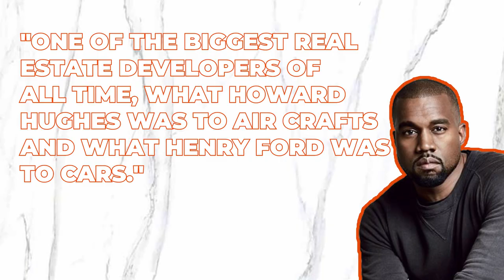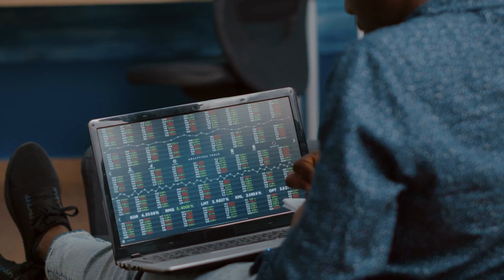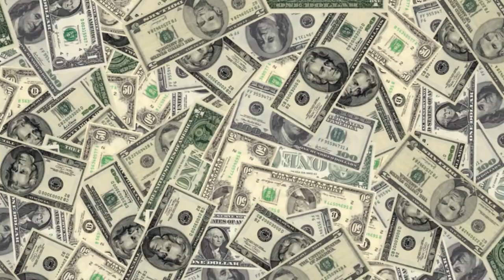How Kanye West Spends His Billions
Kanye West is one of the greatest hip hop artists of all time, but in recent years he has been considered a fashion icon too! By teaming up with Adidas to create the brand Yeezy, Kanye West has taken the sneaker industry by storm with huge waiting lines for product lines that sell-out in minutes and allow resellers to sell for up to 10x the original price.

Ye' has been very smart with his marketing techniques and this has caused his wealth to skyrocket! So how does Kanye West spend his billions?

Chapters:

0:00 - Intro
0:46 - Net-worth Breakdown
1:10 - Home In Calabasas
1:55 - 2 Massive Ranches
2:25 - Gold Plated Toilets & Louis Vuitton Wheelie Bins
2:55 - 300 Acres In Calabasas
3:05 - Chicago Theatre
3:29 - Gifts For Kim Kardashian
4:48 - Gifts For North West
5:11 - Gift To Jay Z
5:40 - $500 Haircuts & Gold Grills
6:21 - Run For President
6:42 - Kanye West' Car Collection